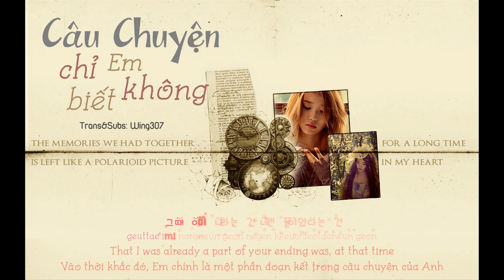(vietsub+engsub+kara) IU - The story only I didn't know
[03/02/2016] Giọt nước mắt chắc hẳn sẽ không thể rơi được nữa
Vì sự chia ly này vốn dĩ đã không còn quan trọng..